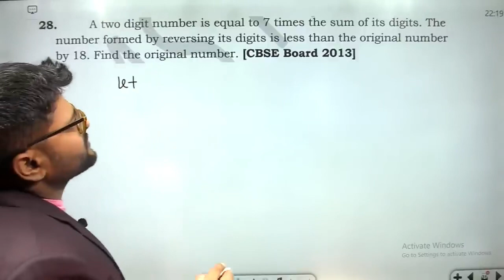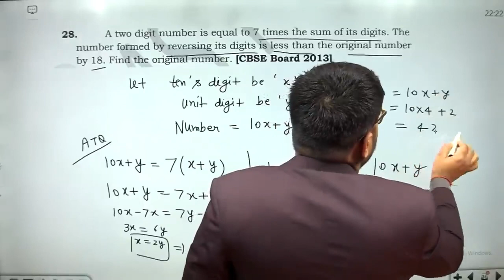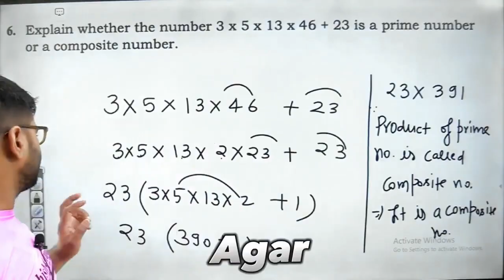A two digit number is equal to 7 times the sum of its digits. The number formed by reversing its di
28. A two digit number is equal to 7 times the sum of its digits. The number formed by reversing its digits is less than the original number by 18. Find the original number.